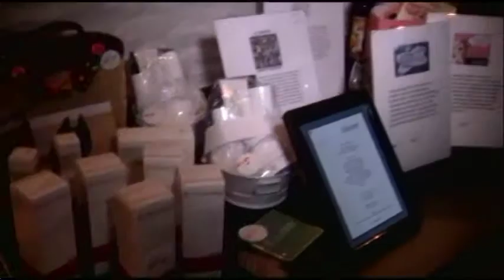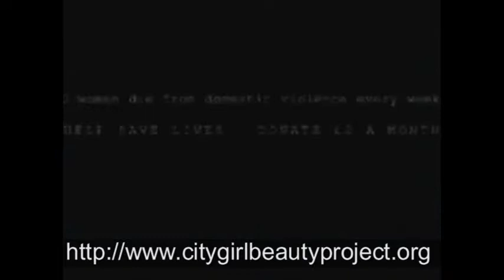Cognacs GIVING IS GLAMOROUS Interviews Andrea Charles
TV Host Cognac Wellerlane interviews Sponsor Chioma Nkwodimmah Valcourt of Next Vanity Salon, TV Personality Jamie N. Otis and Founder Andrea D. Charles of at their second annual charity event